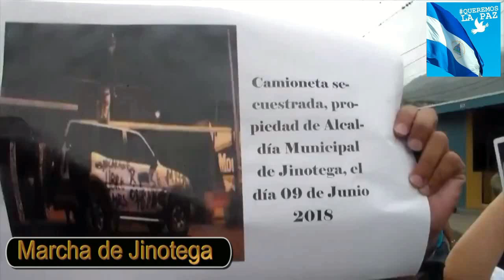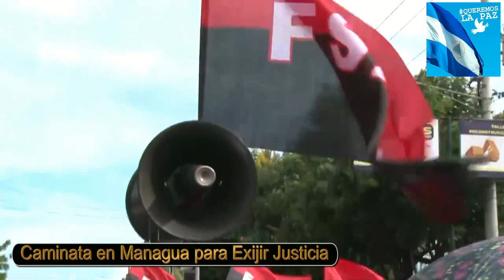Nicaragua - en todo el país condenan los golpistas, exigen restitución, justicia y paz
En todo Nicaragua la enorme mayoría de la población reclama justicia por los crímenes de las y los golpistas que causaron tanto daño al país.